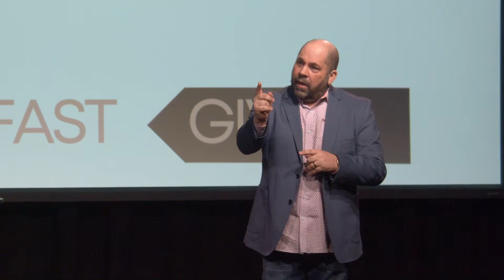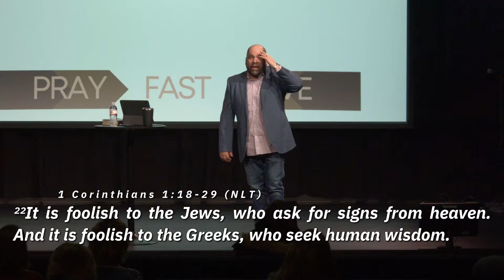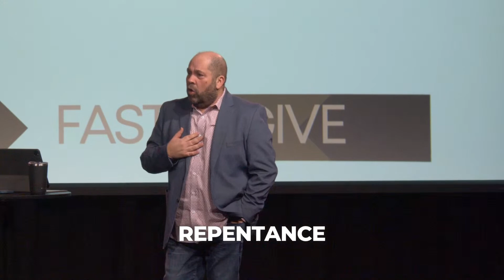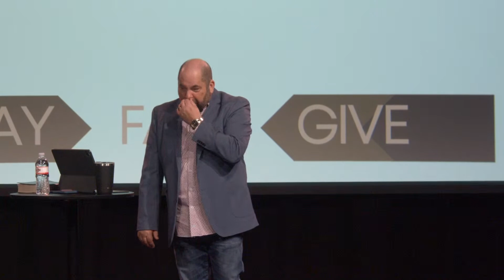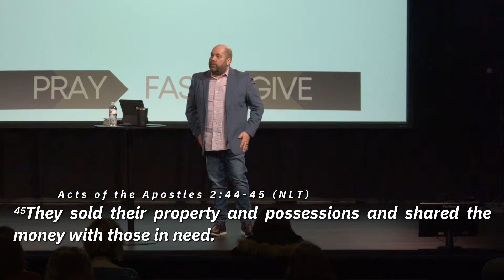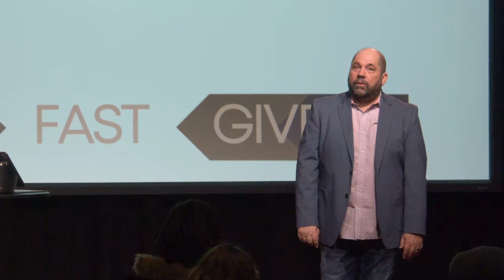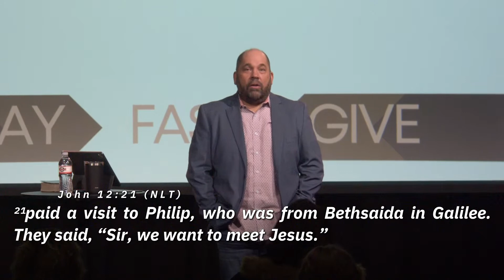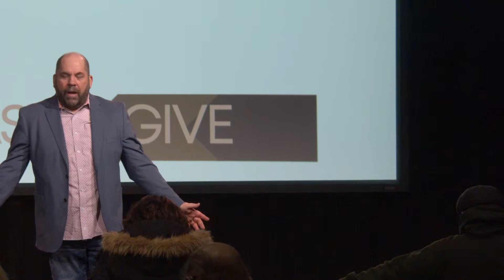Times Of Refreshing From The Lord - Pastor Matt Anderson | C3 Church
Join us as Pastor Matt talks about times of refreshing from the lord due to the Asbury Revival.

C3 Church is a place to belong! C3 Church is a place to become!

Feel loved and encouraged as you get filled with the Holy Spirit. Continue your walk with Jesus and share this channel with a friend!

To support this ministry and help us continue to reach people all around the world

See what God can do when you Belong and Become. This is the vision of C3 Church, led by Pastor Matthew Anderson based in Ellsworth and Hudson, WI.